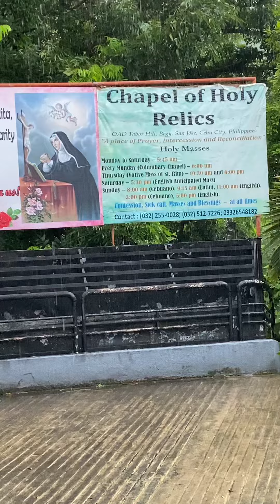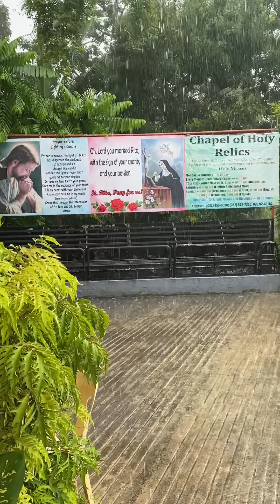Rainy Sunday in Cebu | Wanna be RONABIE